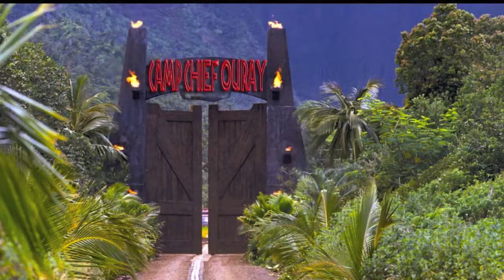Camp Chief Ouray - Jurassic Park Week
Jurassic Park Week (Session 3, 2013) at Camp Chief Ouray at the YMCA of the Rockies.